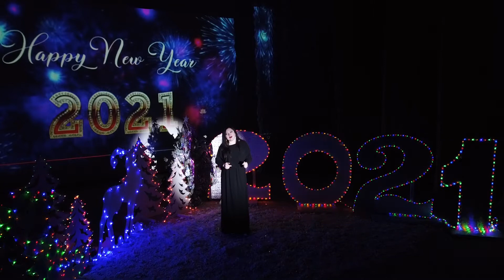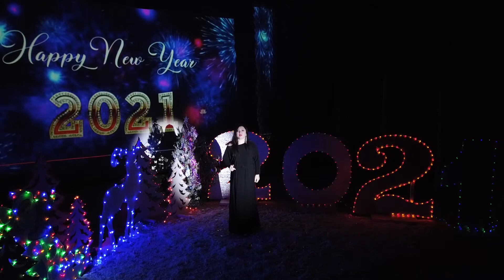Лилия Байбикова «You,ll see»